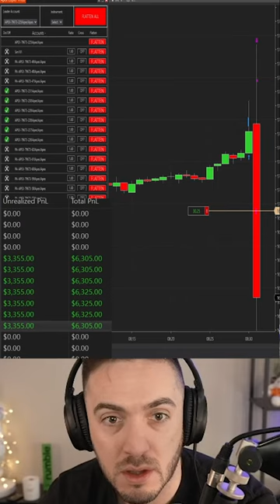MASSIVE $50,000 GAMBLE